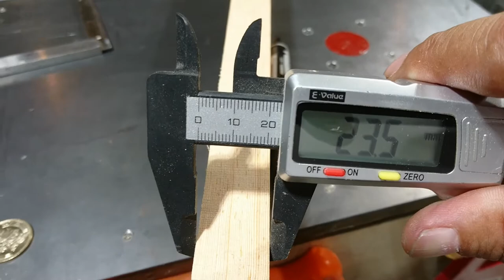バンドソー騒音調整・振動調整・ドリフト調整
バンドソー騒音調整・振動調整・ドリフト調整方法を動画で説明します
Band saw Noise adjustment / vibration adjustment / drift adjustment

私は、インテリアデザイナーで商業施設・家具のデザインを行っております
DIYが大好きでワークショップを運営しております